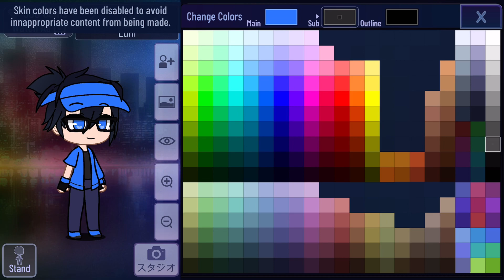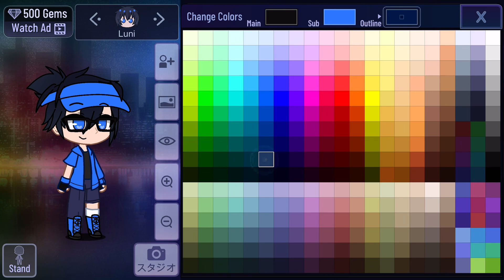How to make Luni in my style